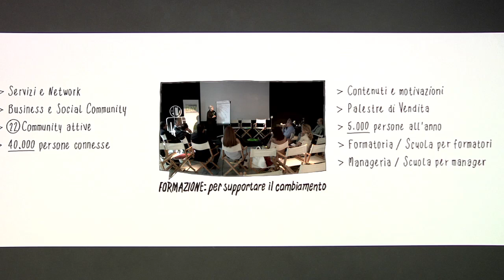Logotel - Making Together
Il nuovo video di presentazione Logotel realizzato in occasione del Premio Eccellenza Lido Vanni 2011.